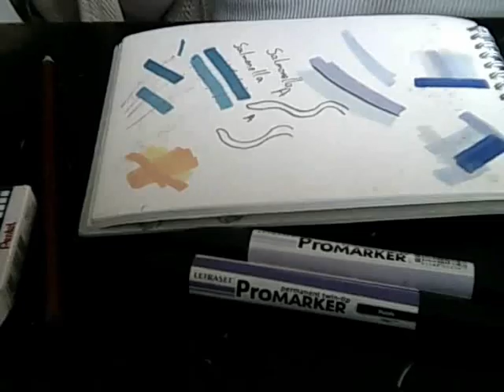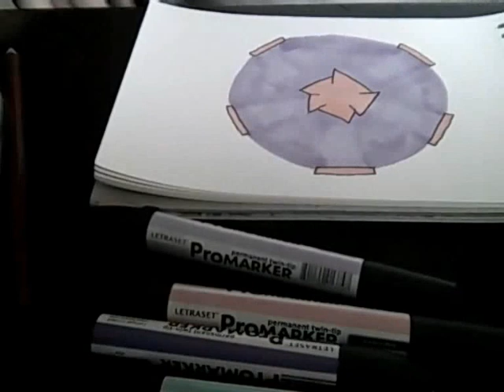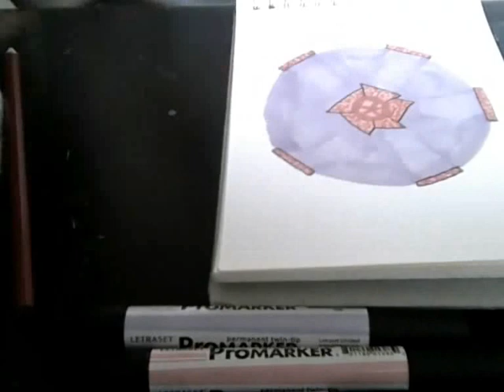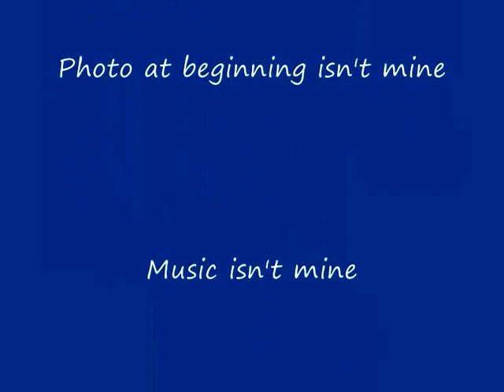rhinovirus drawing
A drawing I did for my now complete kickstarter.